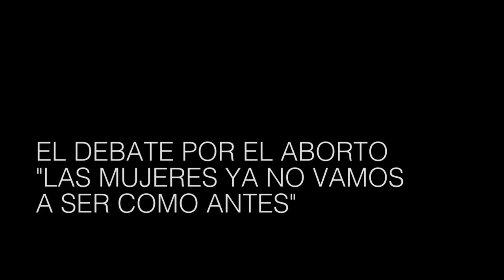“¿Queremos trabajo sexual clandestino o legalizado?”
Georgina Orellano, militante y trabajadora sexual, dialogó con Canal Abierto sobre la reforma del código contravencional impulsada por el gobierno porteño. En la Provincia, el artículo que criminalizaba la prostitución fue derogado, y ahora las trabajadoras sexuales exigen lo mismo en la Ciudad.